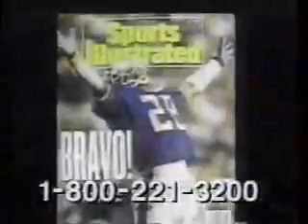Sports Illustrated commercial 1991